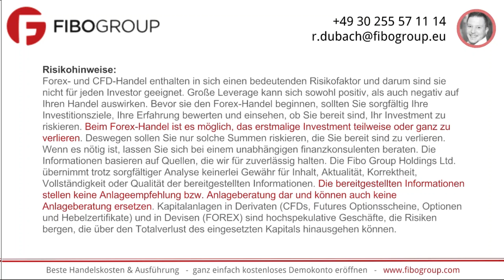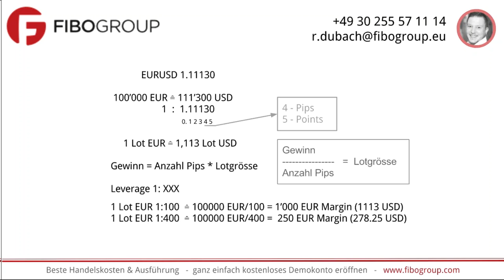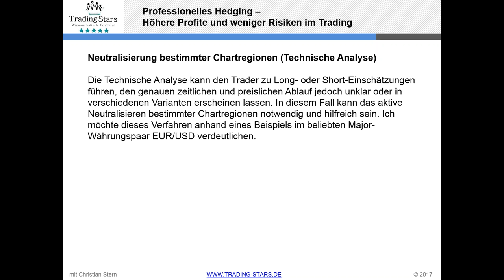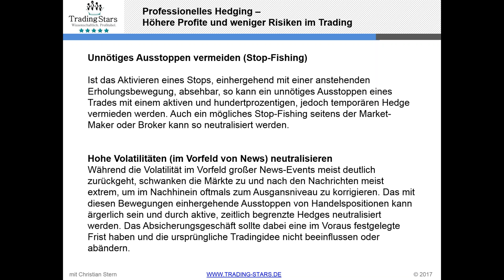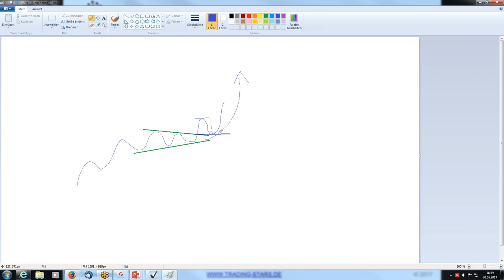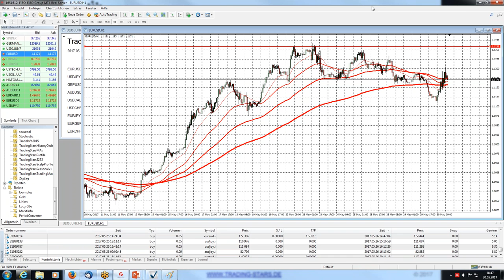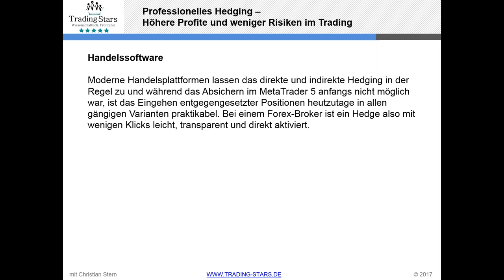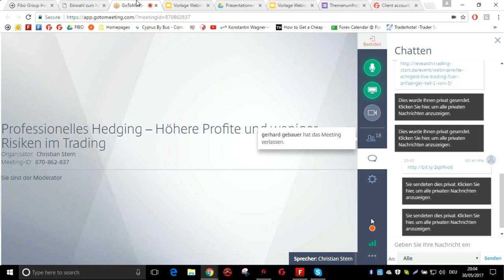Professionelles Hedging – Höhere Profite und weniger Risiken im Trading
Das aktive Absichern (engl. hedgen) von Handelspositionen kann, bei richtiger Handhabung, Gewinne sichern und Risiken minimieren oder gar neutralisieren. Hierbei wird eine weitere Order im Bezug zu einer schon bestehenden Transaktion aktiviert. Wir stellen eine Vielzahl professioneller und flexibler Anwendungsmöglichkeiten in der alltäglichen Trading-Praxis vor und zeigen die Schwierigkeiten und Fallstricke dabei auf. Zum Broker